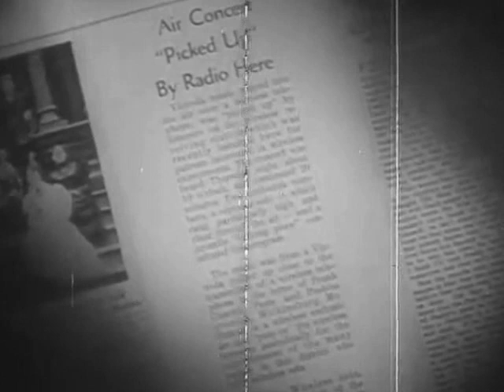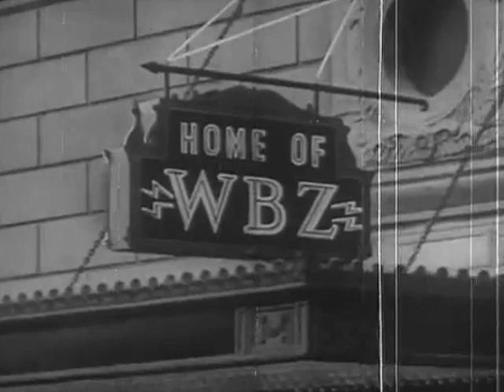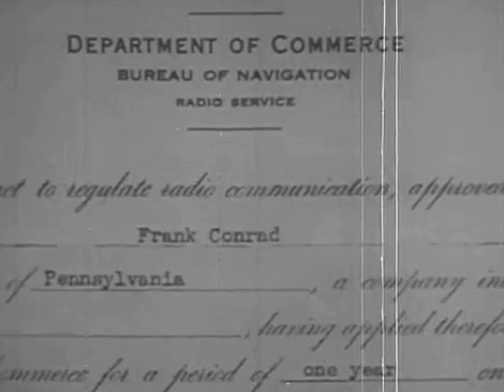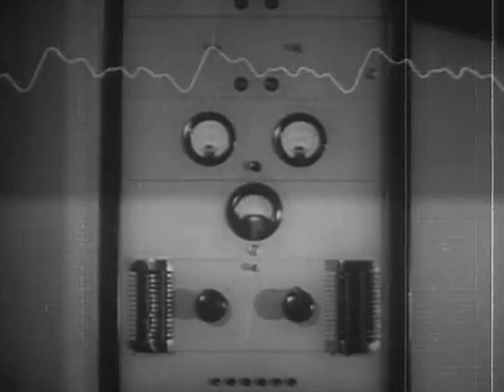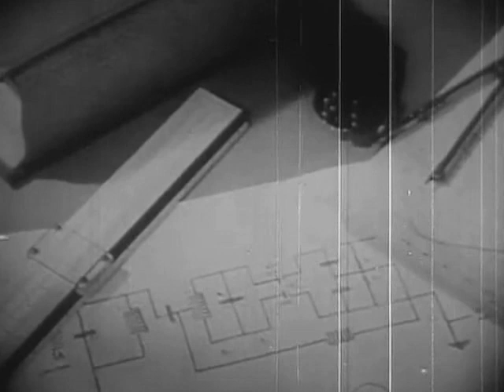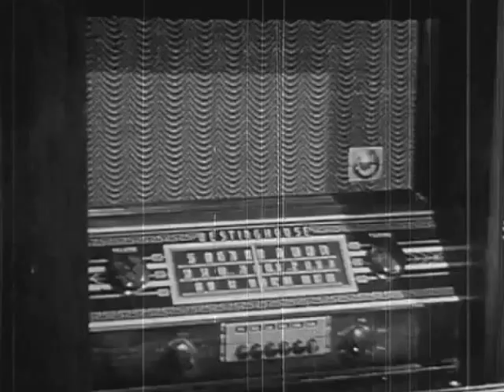1944 ON THE AIR - History of radio broadcasting - Documentary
This short film, from a well-used and scratchy original print, offers a fascinating look at the world of radio broadcasting from its beginning through 1944.